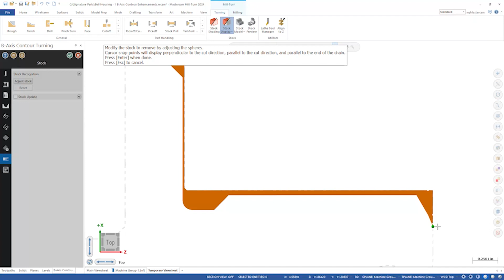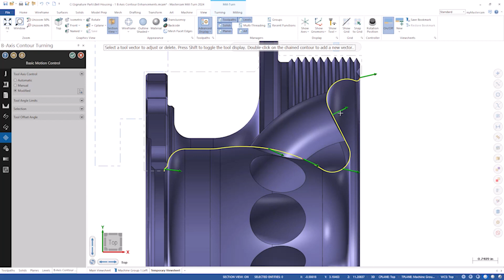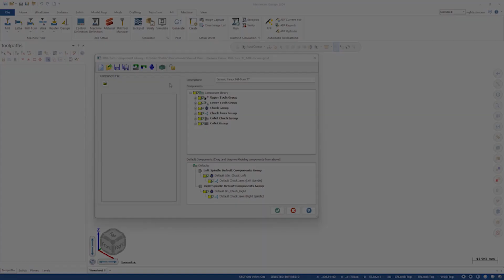What's New in Turning for Mastercam 2024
Follow along with Product Owner, Keith S. Goodrich, as he goes over What's New in Turning for Mastercam 2024!

Looking for more online learning tools?

Join the Mastercam community on social

Get the latest Mastercam news delivered to your inbox.